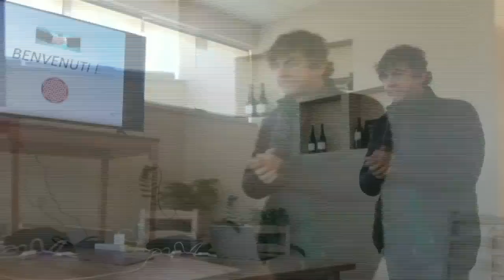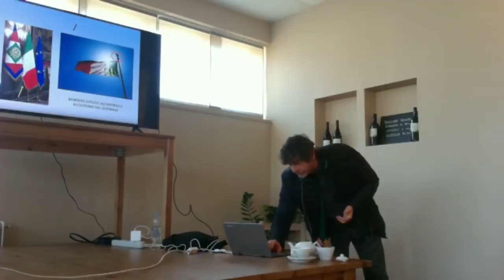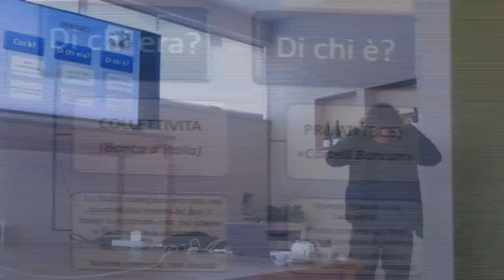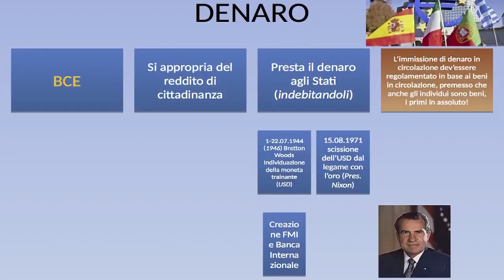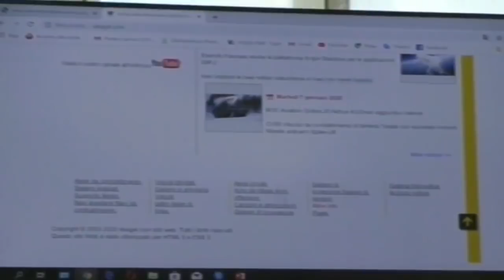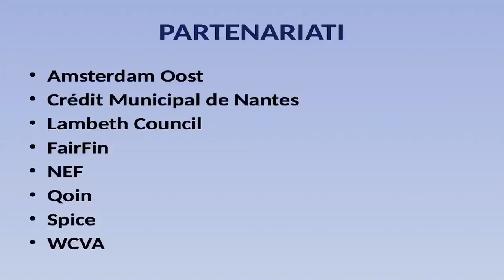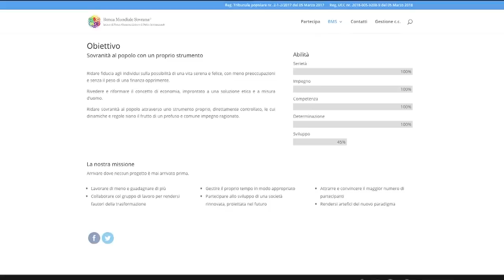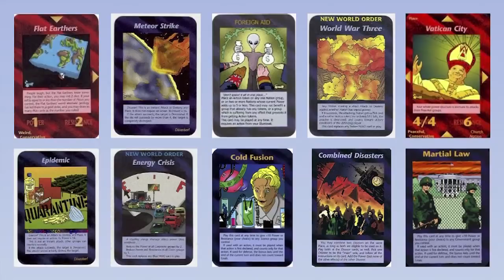Sovranità Individuale (Conferenza Tolmezzo - 1^ parte) 12/01/2020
Nel dettaglio: Sovranità Individuale; Banca Mondiale Sovrana; Tribunale popolare.

Chiarimenti per piccole imprecisioni presenti nella terza parte del video: la BMS è un Istituto di Diritto internazionale, la Banca d'Italia non ha giurisdizione su di essa e le proprie norme non rientrano nella fattispecie di regolamentazioni derivanti da organi legislativi. Il sito esposto durante la conferenza non è aggiornato ed è soggetto ad alcune varianti non visibili nel presente video.